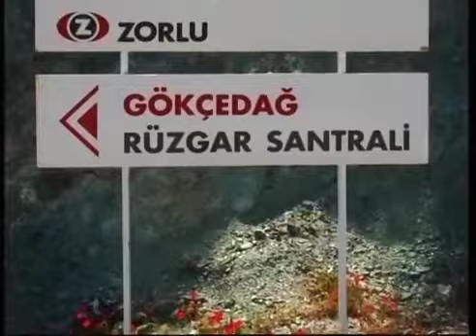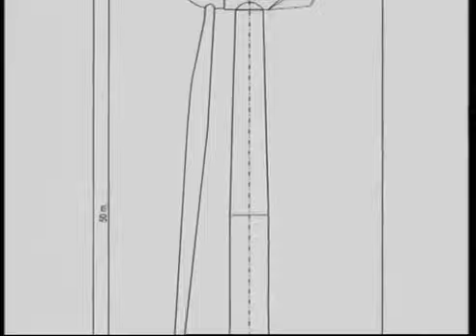Zorlu Enerji Gokcedag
Zorlu Enerji Gökçedağ